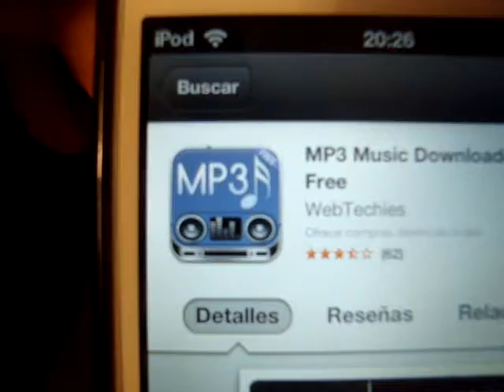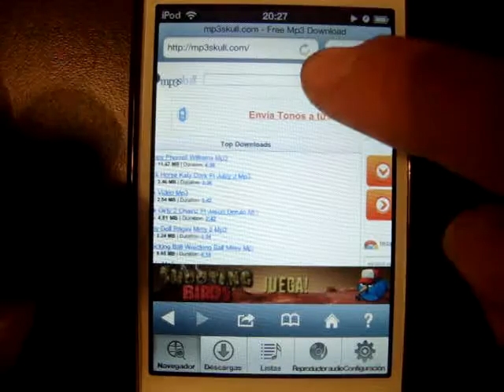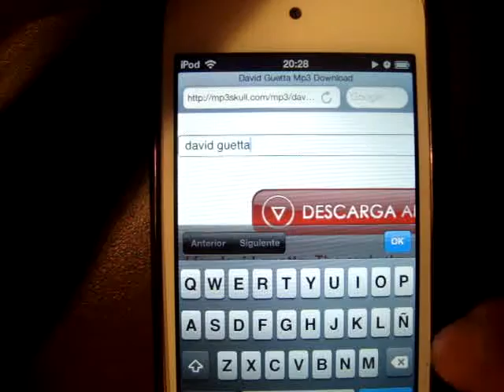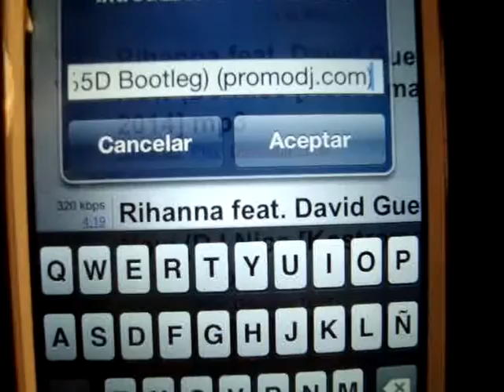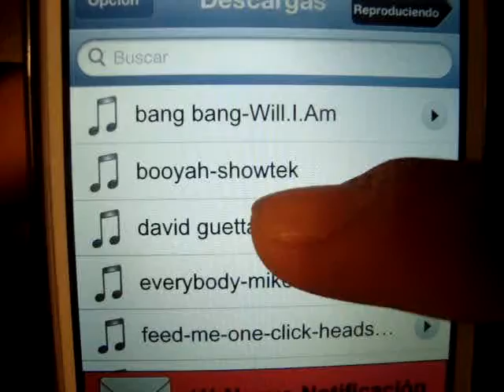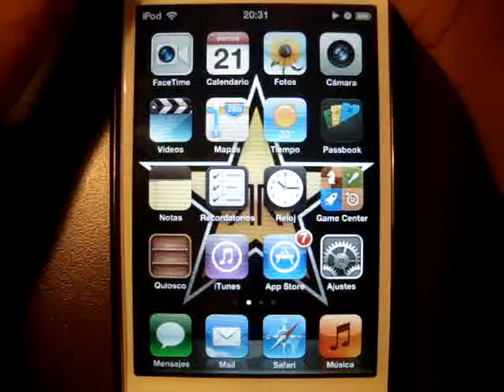Cómo descargar música GRATIS desde tu ipod touch o cualquier tipo de apple.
Nombre: Free Mp3